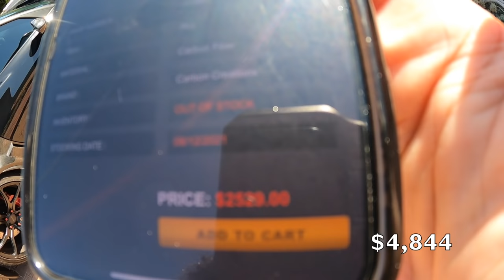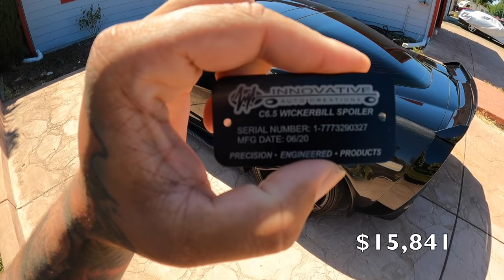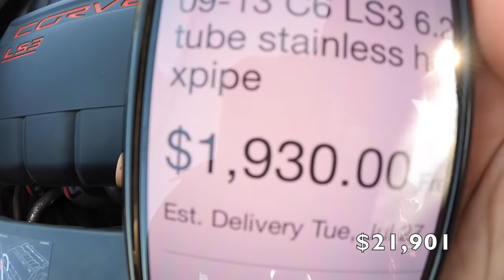Build Break Down: How Much Did it cost? (C6 Corvette)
Here’s a complete breakdown on the widebody C6…